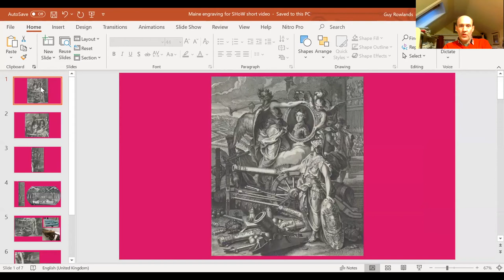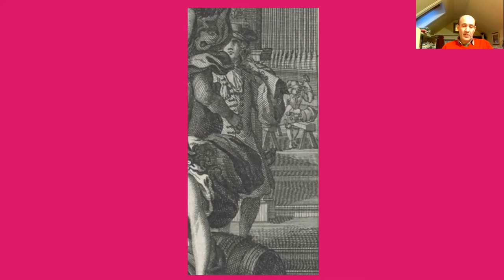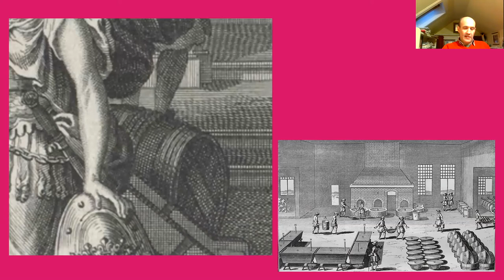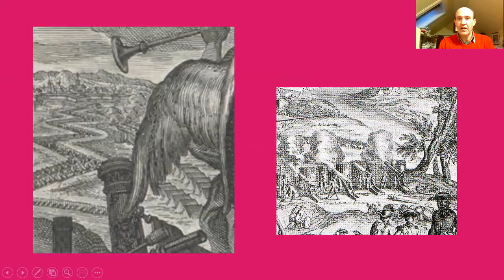The Artillery and Arms Industries of Louis XIV’s France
Professor Guy Rowlands of the University of St Andrews discusses the The artillery and arms Industries of Louis XIV’s France.